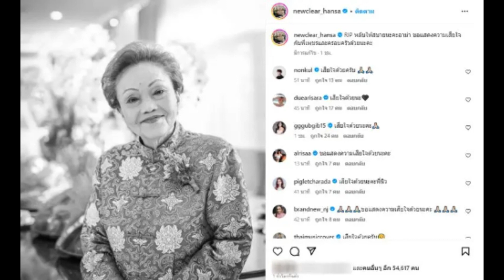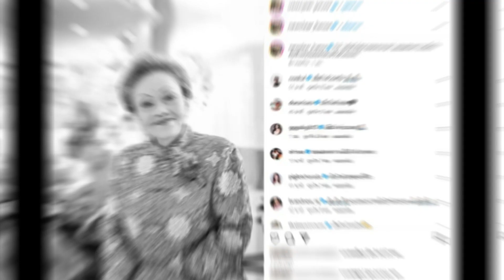สุดเศร้า! ดีเจเพชรจ้า สูญเสียคุณแม่ ด้าน นิวเคลียร์ โพสต์ส่งกำลังใจ...